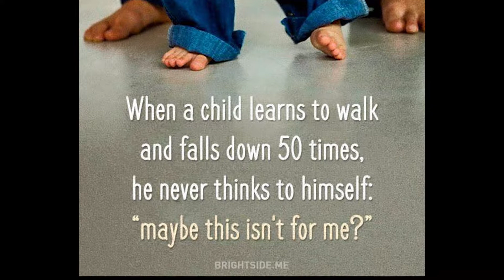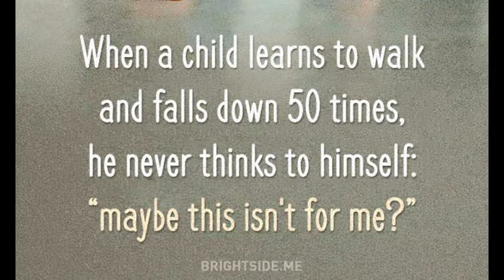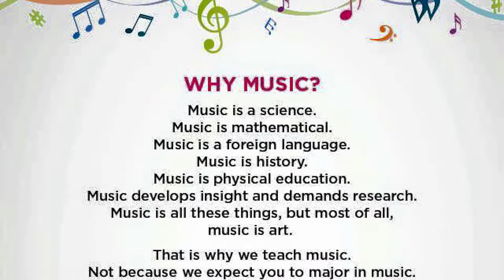CDJH Band Video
Join the Band at Central Davis Junior High with Mrs. Wolf